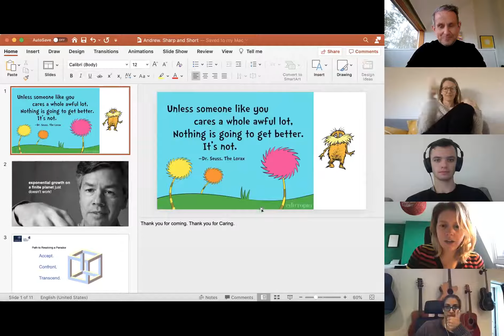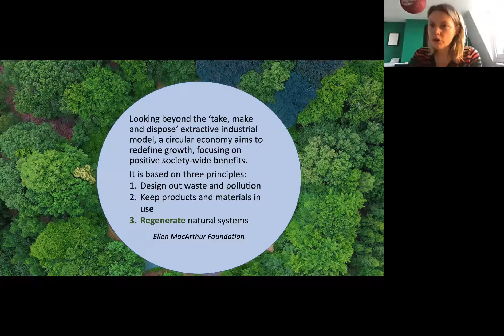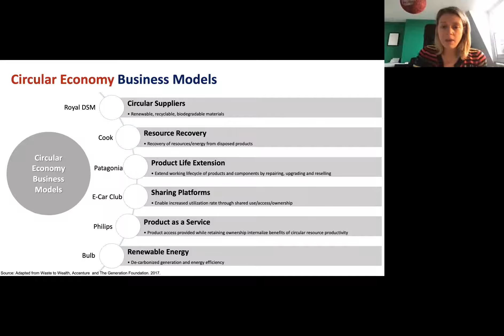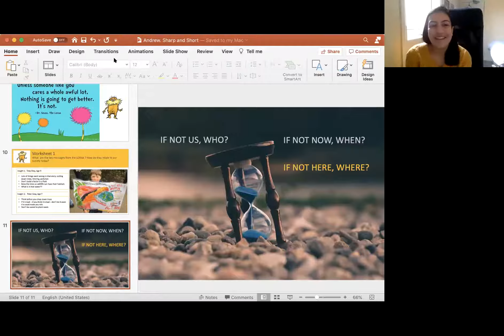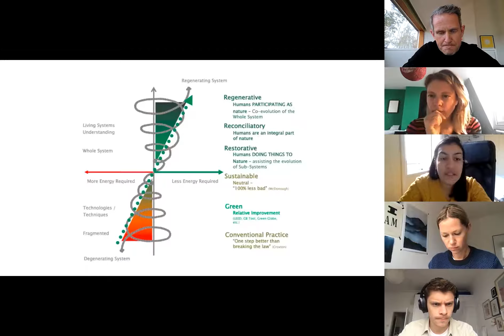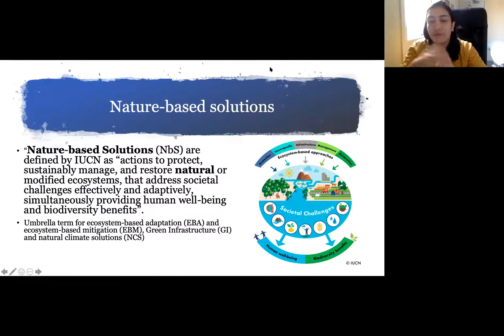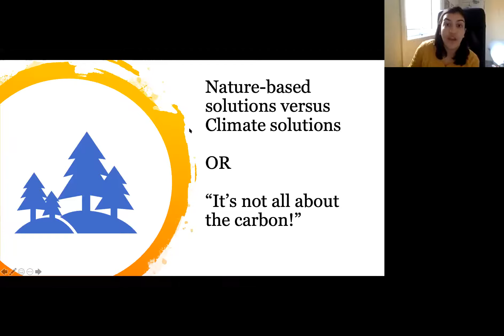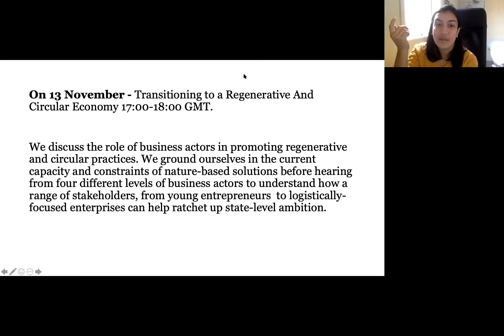Guide to growing circular-committed businesses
Charmain Love (faculty, Oxford) and Alexis McGivern (Oxford MSc and MBA student) are joined by Andrew Magowan (Circularity Lead, Now Sit Down) to discuss with small business on how they can implement circularity principles to become more sustainable.